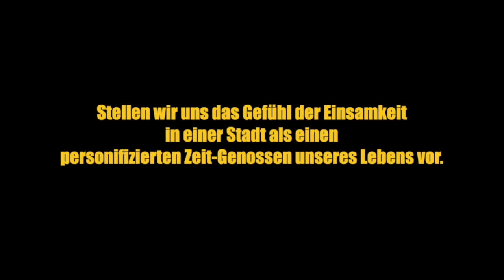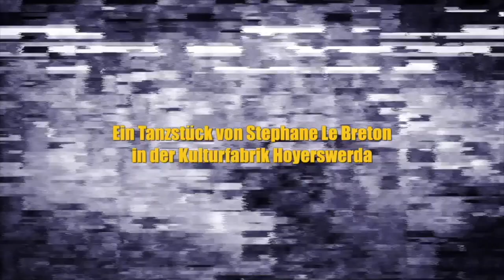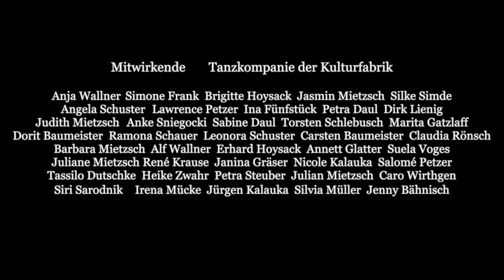HOY! is wer da? - DVD Trailer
Sozial-Kulturelles Multimediales Tanzprojekt .